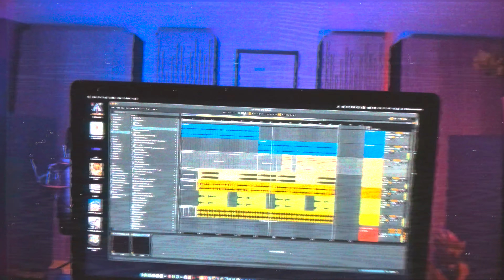SOULFUL BOOM BAP BEAT IN ABLETON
Cooking up in Ableton